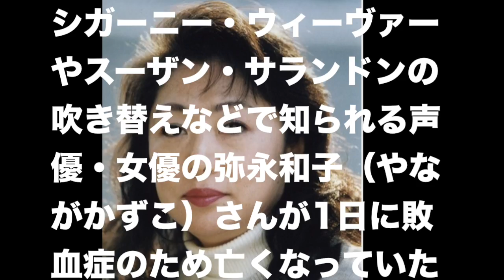訃報 弥永和子さん（声優）が死去 大塚芳忠さんの妻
シガーニー・ウィーヴァーやスーザン・サランドンの吹き替えなどで知られる声優・女優の弥永和子（やながかずこ）さんが1日に敗血症のため亡くなっていたことがわかった。67歳だった。

　所属事務所によると、通夜は6日午後6時より、告別式は7日午前11時より港区・青山葬儀所にて行われる予定。喪主は夫で声優の大塚芳忠が務める。

　弥永さんは他にも「装甲騎兵ボトムズ」のフィアナや「新・エースをねらえ！」の緑川蘭子、「幽★遊★白書」の佐藤黒呼などの声を務めていた。（編集部・中山雄一朗）